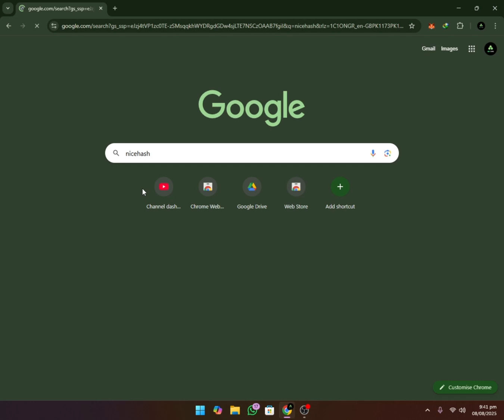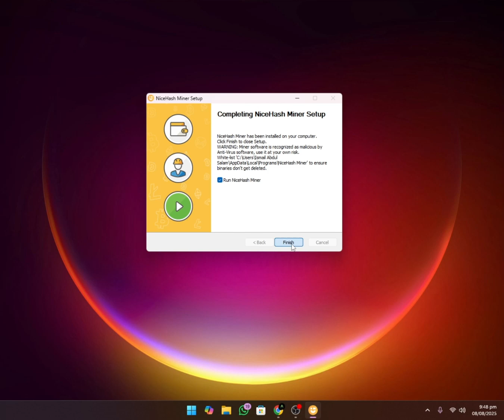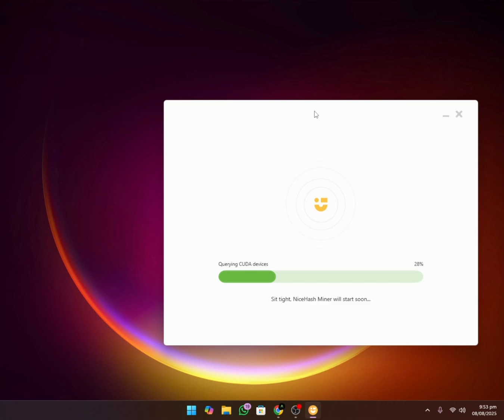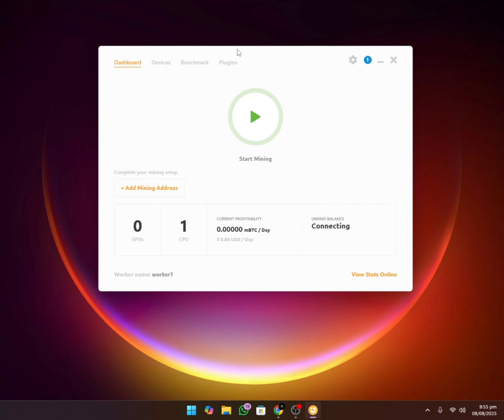HOW TO MINE BITCOIN ON ANY LAPTOP & PC IN 2025 | Crypto Mining Tutorial | Nicehash ASIC Miner | 3Min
Get ready to unlock the secrets of Bitcoin mining in 2025! 📈💻 In this video, I'll show you *HOW TO MINE BITCOIN ON ANY LAPTOP & PC*, even if you're a beginner! 🤔💡 From setting up your rig to maximizing your profits, I've got you covered. Don't miss out on this opportunity to start earning Bitcoin from the comfort of your own home! 🏠💸